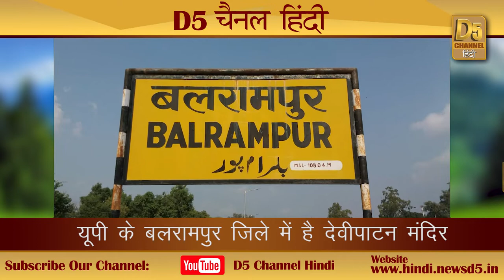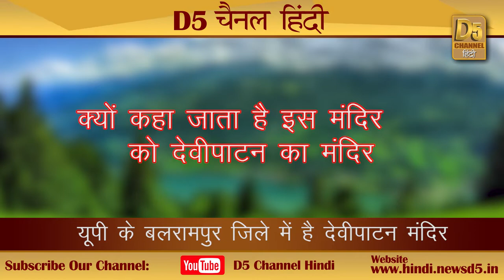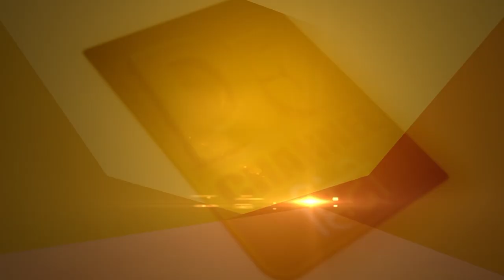मंदिर के गर्भ में छिपा है पाताल तक जाने का रास्ता